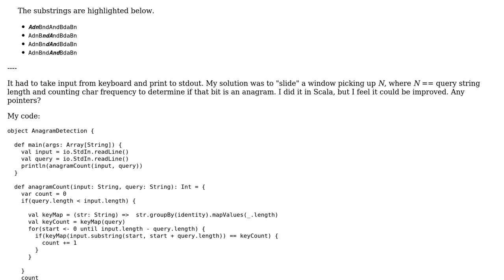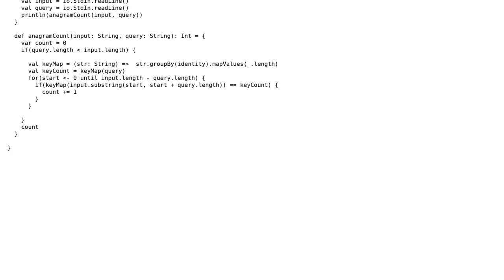Anagram counter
With thanks & praise to God, and with thanks to the many people who have made this project possible! | Content (except music & images) licensed under CC BY-SA | Music | Images & others | With thanks to user Rodrigo Del C. Andrade user 200_success and the Stack Exchange Network Trademarks are property of their respective owners. You are responsible for your own actions.